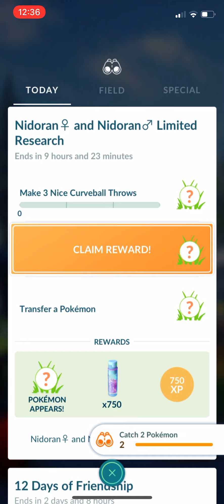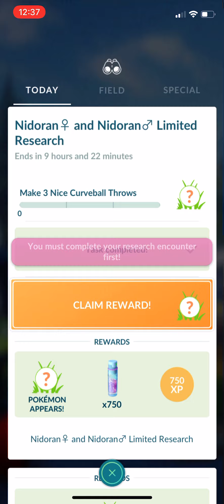GETTING A SHINY NEDORAN FEMALE 3 POKEMON GO